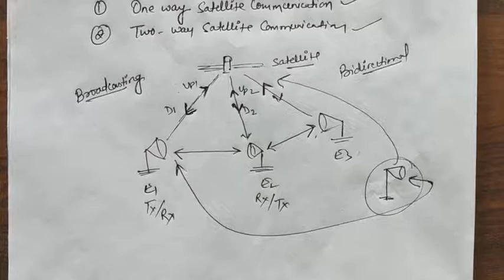The satellite services